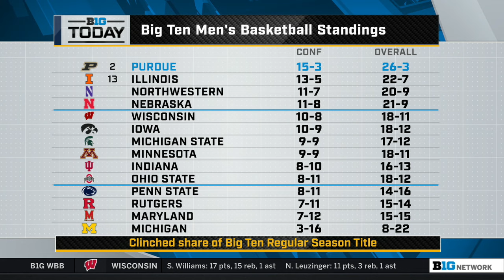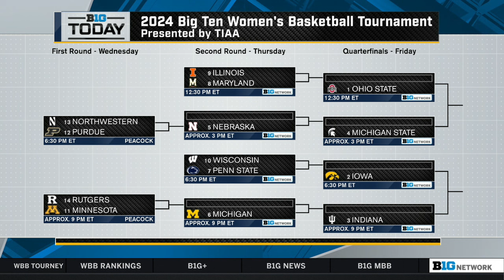Purdue Clinches Regular Season Championship; Predicting Wrestling Championship Pairings | B1G Today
00:00:00 - Weekend Men's Basketball Recap: Illinois Holds off Wisconsin, Purdue Cliches Regular Season Title With Win Over Michigan State, Iowa Defeats Northwestern, Nebraska Beats Rugters at Home
00:17:35 - What Will the Bracket Look Like After the Final Week of the Regular Season?
00:25:14 - Michigan State Hockey Claims Regular Season Title for the First Time Since 2000-01
00:33:51 - Predicting 2024 B1G Wrestling Championships Pairings
00:41:33 - Previewing Purdue at Illinois Match-Up